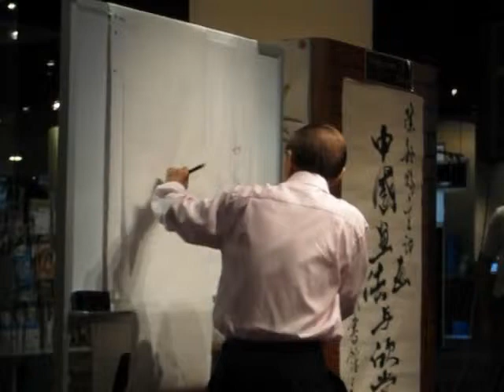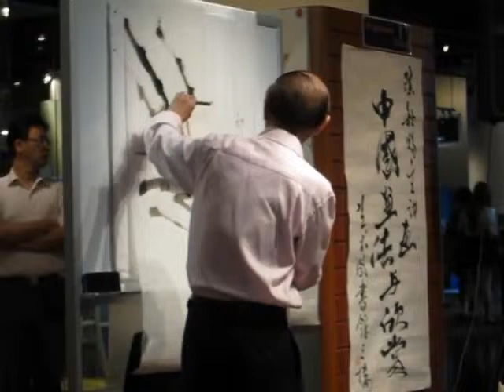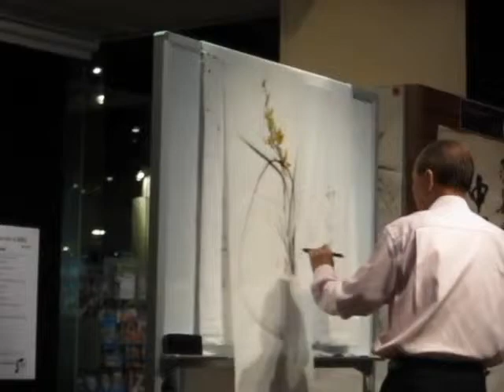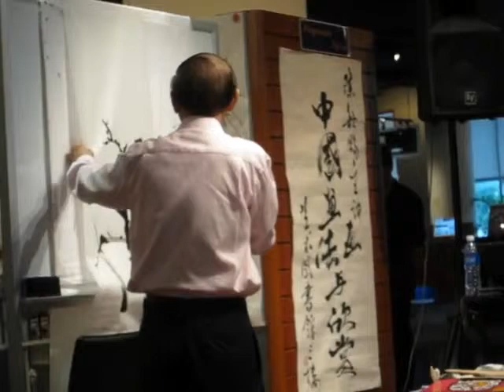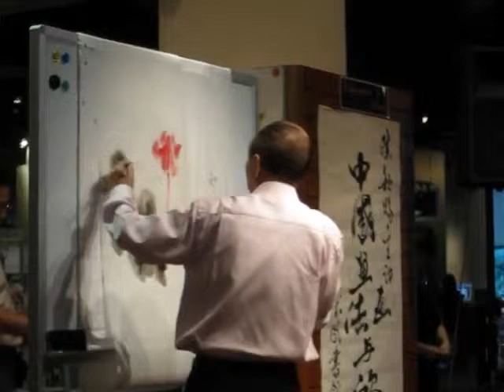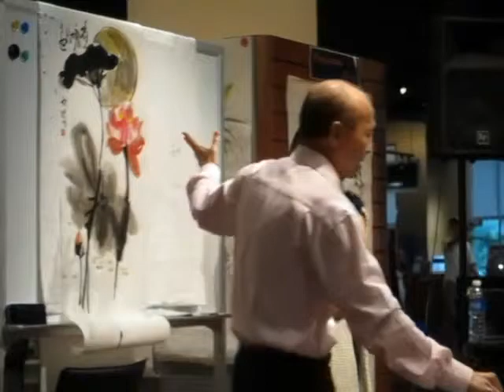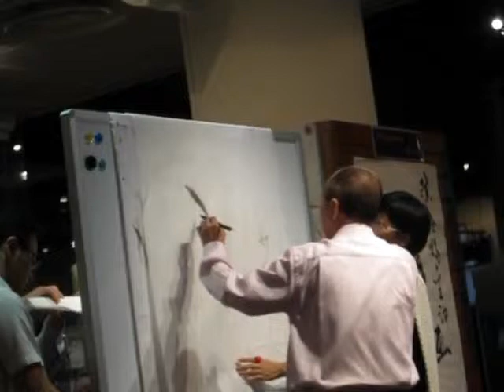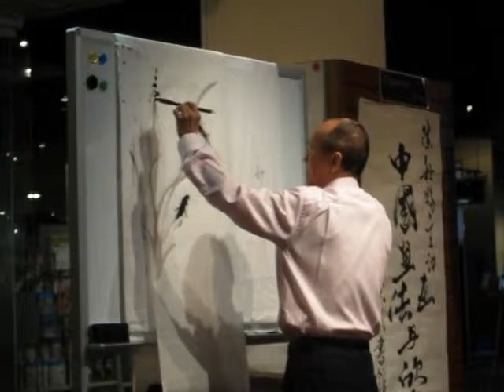Talk: Appreciating Chinese Ink Painting 讲座:泛谈中国画的画法与欣赏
A Talk by Tan Khim Ser about the art of traditional Chinese Ink Painting. In this engaging and interesting talk, Mr Tan shared the unique aesthetic features of Chinese Ink Painting, as well as conducted simple demonstration of some techniques and also shared some pointers on how to better appreciate works of Chinese Painting (Conducted in Mandarin).